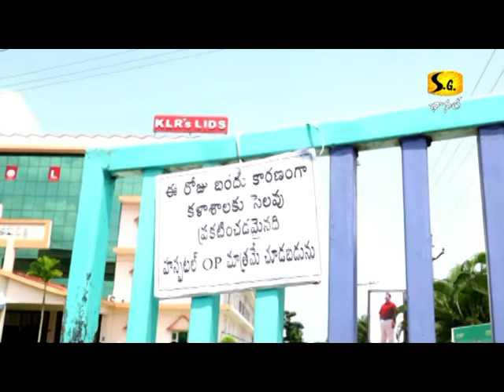AP Special Status YSR CP BAND 24 07 18